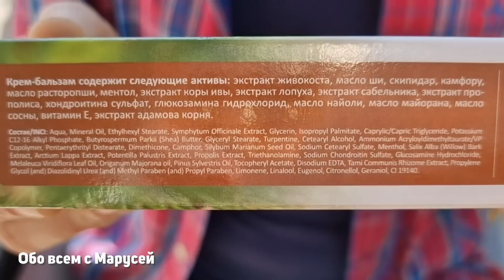ЧТОБЫ СУСТАВЫ не БОЛЕЛИ пользуюсь ДЕШЕВЫМ ЭФФЕКТИВНЫМ БАЛЬЗАМОМ ИЗ АПТЕКИ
Снять боль , уменьшить воспаления в суставах мне помогает крем -бальзам ЖИВОКОСТ на скипидаре.